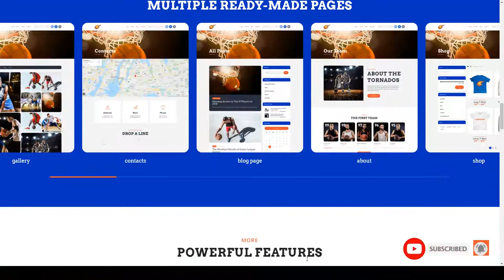Tornados Basketball NBA Team WordPress Theme league 15 Website Builder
Columns 4+

 Layout Responsive

 Tags basketball, club, coach, football, league, match, players, shop, soccer, sport, sports school, sportspress, store, team, woocommerce